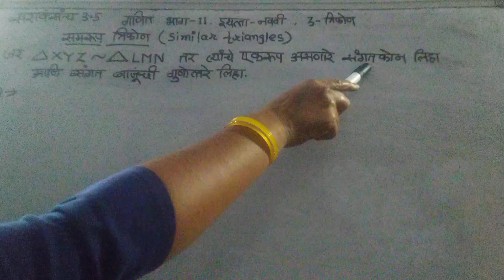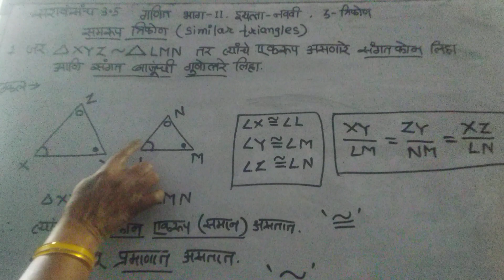गणित, इयत्ता नववी,भाग दुसरा, सराव संच 3.5, प्रश्न क्रमांक 1